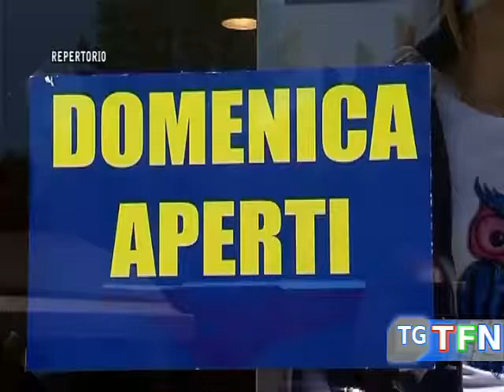Negozi aperti Sabato e Domenica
Apertura sabato e domenica dei negozi in città